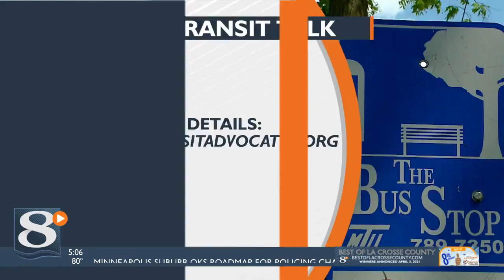Temporary closure coming for Grand Crossing Trail